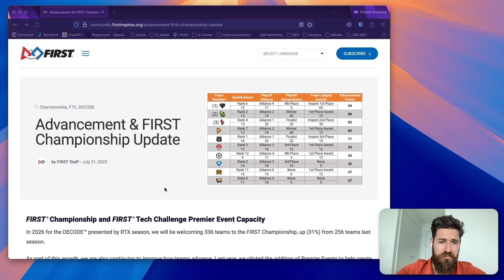What the New FTC DECODE Advancement Rules Mean for Your Team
Join the community & access exclusive robotics resources ⤵️

FIRST has completely overhauled the advancement system for the FIRST Tech Challenge, shifting from a rigid order to a dynamic new points system that rewards well-rounded teams.

⤵️ Why Watch?
In this video, we're breaking down the just released changes to the FIRST Tech Challenge advancement model for the 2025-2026 DECODE season. The old system of advancing based on a specific award or robot placement is gone. Now, teams will earn points across four key categories: qualification match ranking, alliance selection, playoff progress, and judged awards. We'll explain exactly how the points are calculated, what this means for your team's strategy, and how it impacts your chances of making it to one of the  (now) 336 spots at the expanded FIRST Championship. This new model aims to celebrate teams who excel in all areas of the program, so watch to understand how your team can adapt and thrive.

⚙️ Hardware:
- The Best PETG Filament